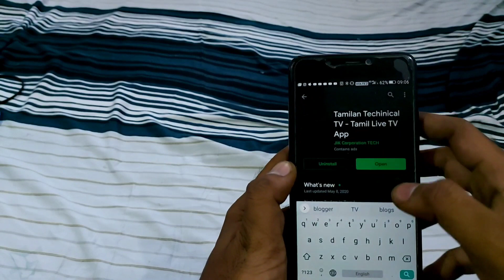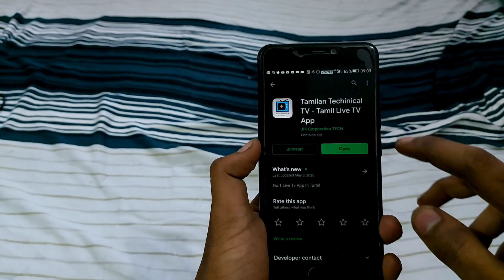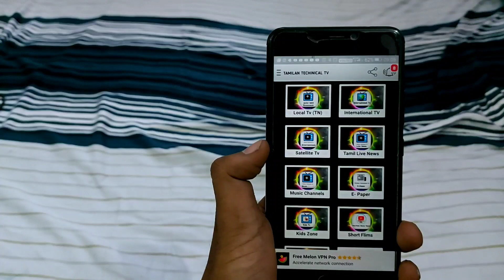Kalvi Tv இனி இலவசமாக ஆண்ட்ராய்டு மொபைல்களில் பார்க்கலாம்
வணக்கம் நண்பர்களே நாம் இந்த வீடியோ பதிவில் கல்வி சம்பந்தமான ஒரு ஆண்ட்ராய்டு அப்பிளிக்கேஷன் பற்றி தான்‌ பார்க்க போகிறோம்.